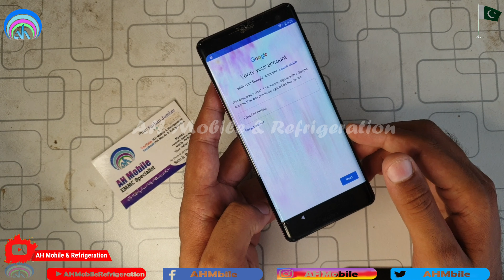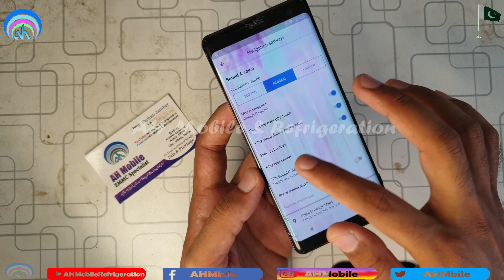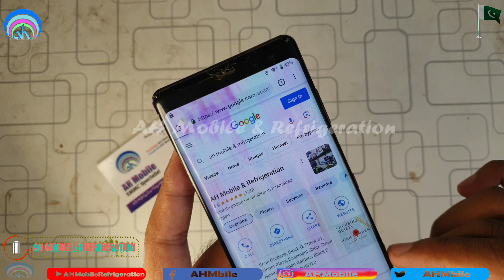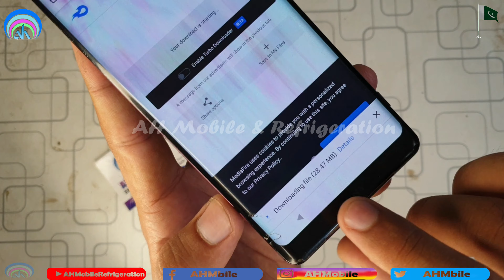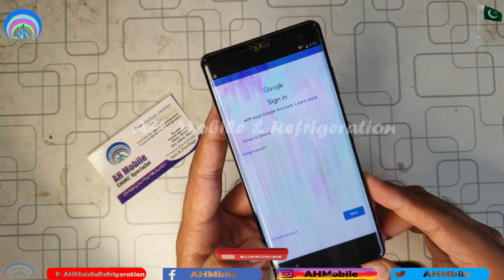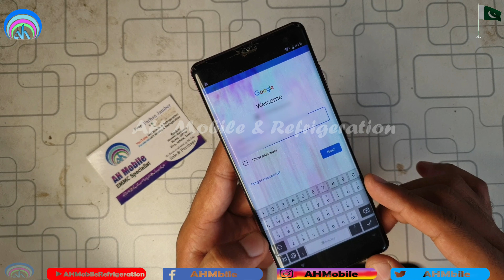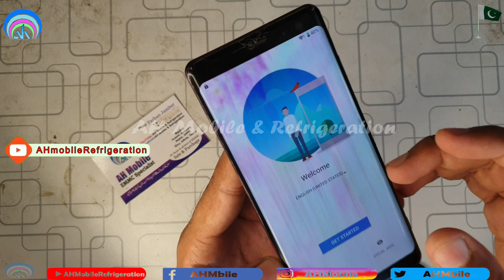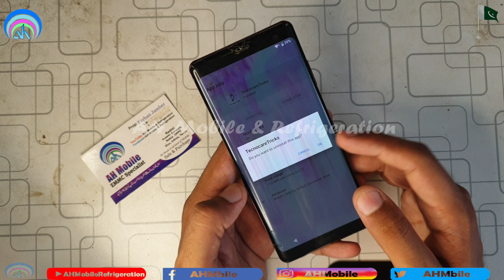Sony Xperia Xz3 (SO-01L) FRP Bypass Easy Working Trick Android 10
Sony XZ3 pattern unlock
sony xperia xz3 recovery mode
sony xperia xz3 sov39 usb driver
sony xperia xz3 unlock code
sony xperia xz3 flash tool
xperia xz3 soft reset
sony xperia hard reset
sony h8416 lock remove ftf